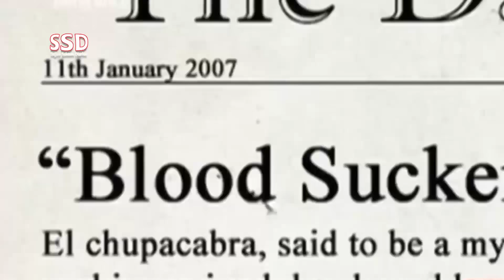SSD 1961 | Jinnaat k bhayanak hamlay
jinn stories

Our Team:
Sajjad Saleem
Abdul Samad
Shiraz Irani
Sajid Baloch
Kamran Baloch